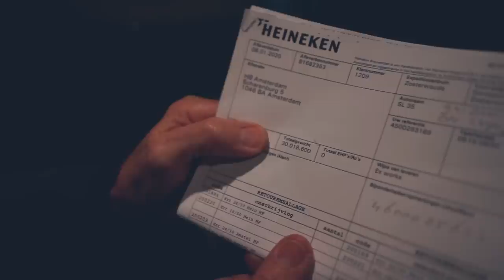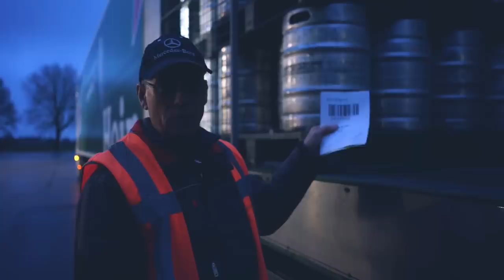30 ton Heineken binnen 3 minuten in Leo's truck zonder spiegels, koud kunstje!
Donker, koud, vroeg…? Collega Leo de Haan maakt het niet uit, hij doet zijn werk als chauffeur Drankenlogistiek altijd met plezier!

Leo begint zijn dag op de brouwerij in Zoeterwoude, waar hij zijn trailer in nog geen drie minuten vollaadt met 30 ton Heinekenbier. En, daar draait hij zijn hand niet voor om: met behulp van de kettingbaan mét voetbediening schuift hij de fusten met een heerlijk vaartje van vijf meter per minuut naar binnen.

Voor de eerste rit koersen we naar Amsterdam. In de hagelnieuwe Actros, met-zonder-buitenspiegels :-) Leo laat ons natuurlijk ook even zien hoe de spiegelloze truck werkt, en waarom hij dat zo’n voordeel vindt. Let trouwens niet alleen op de bijzondere truck, maar ook even op de mega behendige heftruckchauffeur die op het losadres in Amsterdam als een ware virtuoos de fusten lost!

Leo neemt de emballage - lege fusten - mee terug naar Zoeterwoude en vertelt ondertussen waarom hij zijn werk zo leuk vindt (spoileralert: het heeft iets te maken met zijn wagen, de verhouding rijden-laden-lossen, en lekker ’s avonds thuis zijn). Op het Heinekenterrein loodst hij zijn combinatie langs de indrukwekkende ‘kratbebouwing’ om de emballage te lossen. En dan met een wagen vol gesorteerde kratten op naar Den Bosch. Mooi werk, dat Drankenlogistiek!